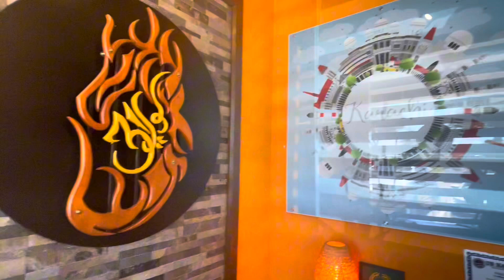TEXAS the second biggest state of the USA, almost the size of PAKISTAN;)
We visited TEXAS Which is the second biggest state of the USA and is a very hot state similar to Middle East.
We stayed there for four days and explored the different areas of DALLAS. We tried different restaurants and enjoyed the food too:)

For the coming of vlogs I will be sharing some beautiful content with you guys from Dallas, TEXAS!